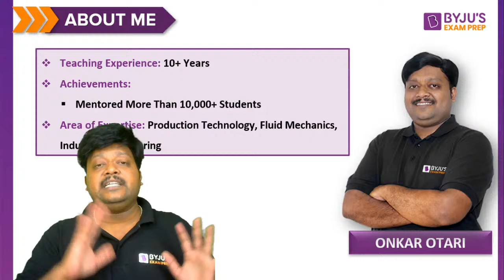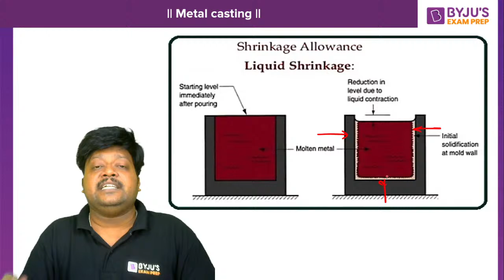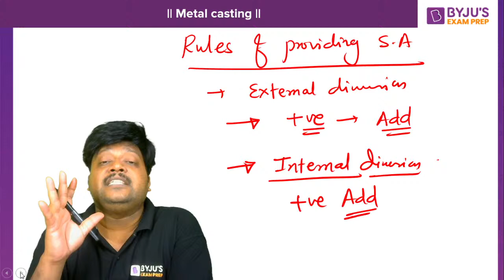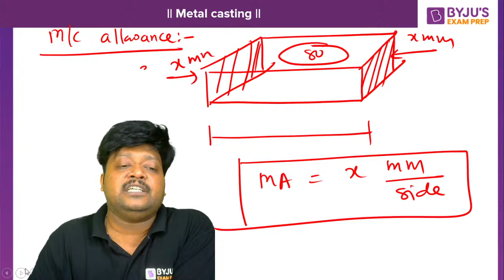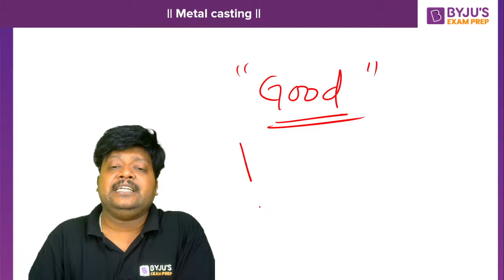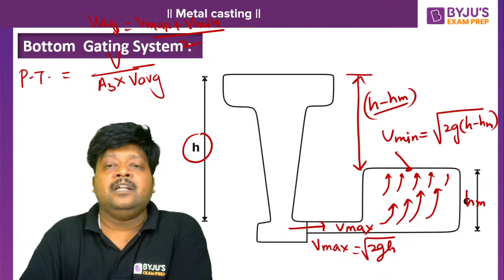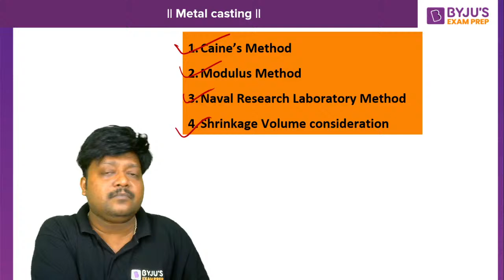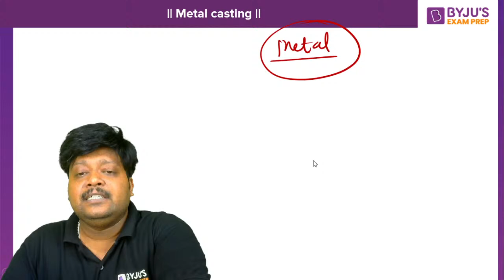GATE लक्ष्य 2022🏆 | Mechanical || Production || Metal Casting | By Onkar Otari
Hello GATE Aspirants, How is your preparation going?? Still not gaining confidence?? Don't worry BYJU'S Exam Prep is here to help you. BYJU'S Exam prep has started a 60 days free crash course, where you will get an entire syllabus with question practice that will help you to get good rank in GATE 2022. Today Onkar sir will start with production. He will discuss the metal casting in detail for GATE 2022 aspirants of Mechanical Engineering.

Try Online Classroom Program Now and get unlimited access to all Structured Live Courses and Mock tests.